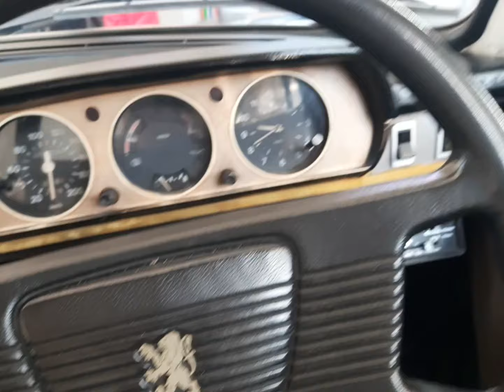menghadiri ULTAH PEUGEOT SERI 5